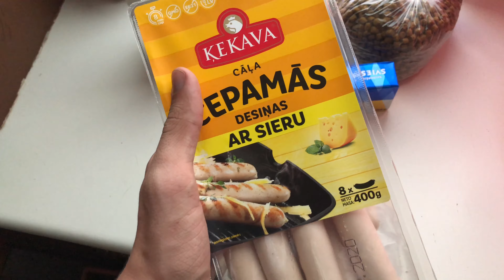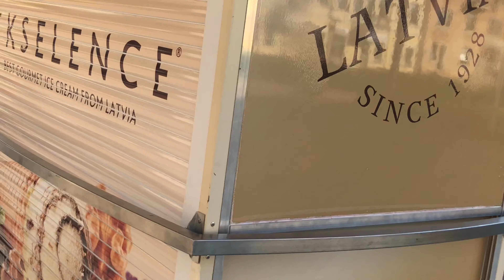VLOG // ЖАРА! // 25.06.20